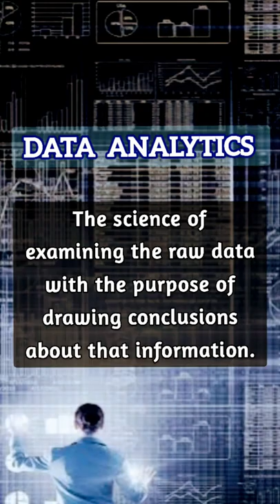Tech terms everyone should know 👨‍🔧// //crescent//The Crescent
7 medicinal plant and their benefits/